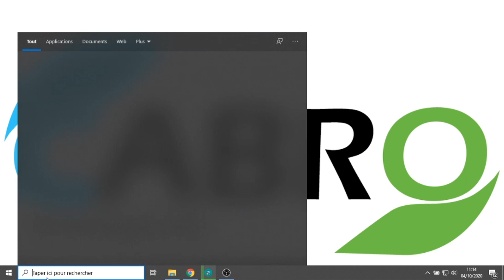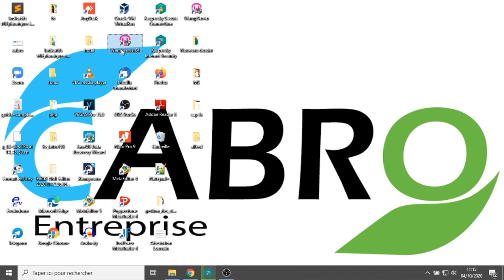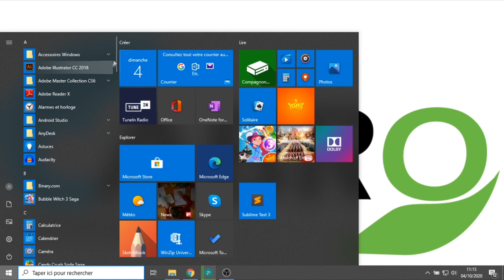Formation (Astuce TIC) : Lancer Microsoft word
Ecrivez nous sur notre page d'affaire sur bwoui.